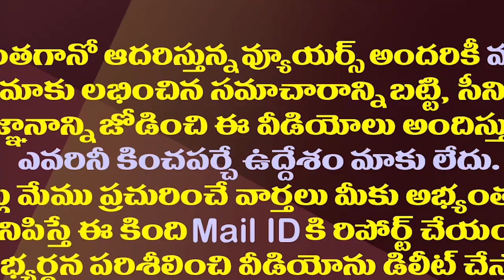జగనన్న ఔదార్యంతో గద్దెనెక్కిన నిరుపేదల చరిత్ర తెలుసా?| Poor People As Mayors and Municipal Chairmans